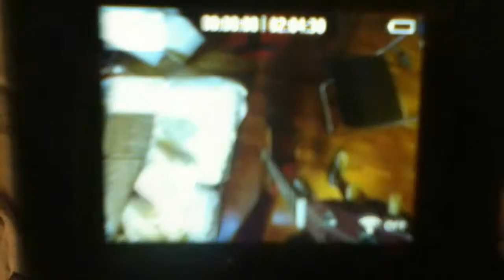STAFFA PER CHITARRA E GOPRO